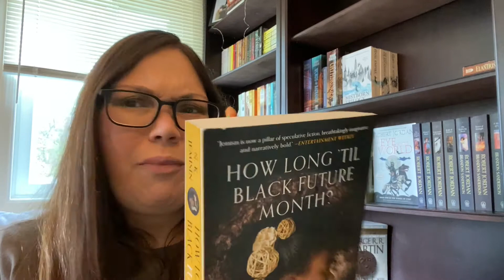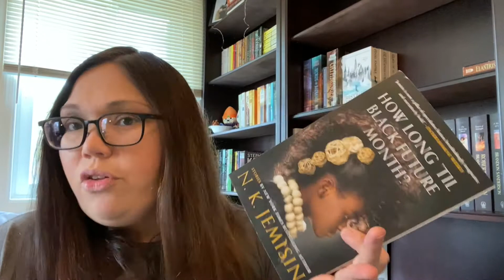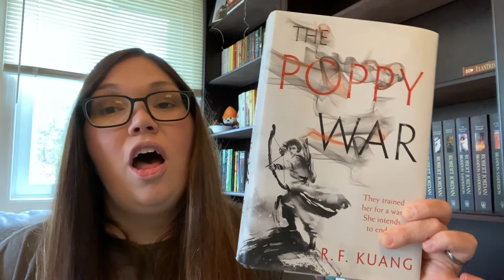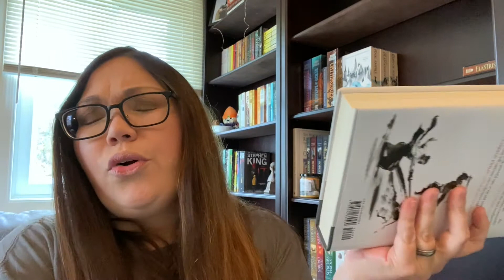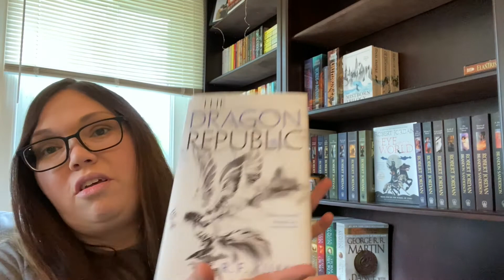October 2020 Wrap Up and November TBR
I read some great books in October! I finished 7 books and I have some big reading plans for November.